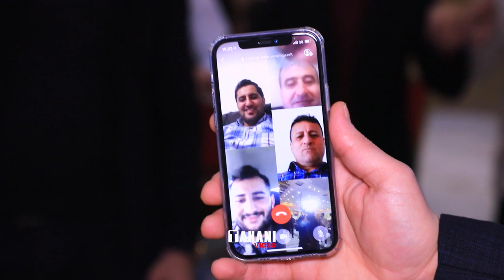03 Salwan & Marin Binafsh hall ismail seyari Tahani vido